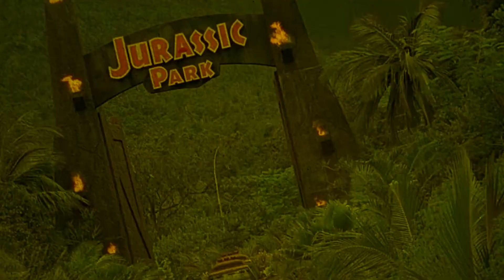Netflix US Top Ten Movies | April 2021 | Best movies on Netflix | Netflix Originals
Happy April everybody. Here are another 10 films that i hope you can enjoy this month.

As always these aren't the best movies available just 10 I haven't mentioned previously that I think need some attention. I hope that you can find something new here to enjoy.